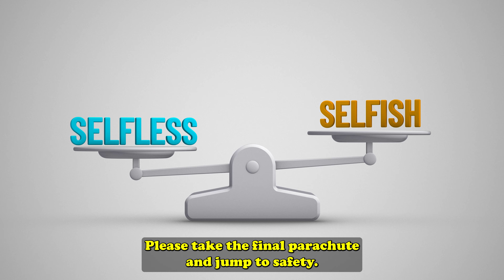YOUR Daily Joke: Celebrity Skydive: Jordan, Gates, and a Parachute Twist! ~Funny Joke of the Day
YOUR Daily Joke:
Get ready for a laugh-out-loud journey with Michael Jordan, Bill Gates, the Dalai Lama, and a Hippie in our latest comedy video! This sky-high escapade takes an unexpected turn when these iconic figures find themselves in a hilarious parachute mix-up mid-flight. Watch as basketball legends, tech geniuses, and spiritual leaders collide in a comedic twist that will leave you in stitches. From witty one-liners to a surprise ending, this video is a must-see for fans of humor, celebrity parodies, and unexpected comedy. Don't miss out on the fun – hit play and join the high-flying hilarity now!

*Did you know - This video is in 4K!

👇 The Joke 👇

Michael Jordan, Bill Gates, the Dali Lama, and a Hippie are flying across the country.
Suddenly the pilot rushes into the cabin screaming, "We are losing power and are going to crash.
There are 4 parachutes, and I am wearing one." With that he jumps out of the plane.
Without a moment of hesitation Michael Jordan jumps up and says, "I am one of the world's greatest athletes,
 and not one is going to catch me." With that he grabs the second parachute and jumps out of the plane.
Bill Gates then says, "I am the world's smartest man, and the world needs me." He grabs a parachute and
jumps out of the plane. The Dali Lama turns to the Hippie and says, "Son, I have lived a long and fruitful life.
 Please, take the final parachute and jump to safety." The Hippie wearing a sly grin replies, "Don't worry, we
can both be saved. The smartest man in the world just jumped out of the plane with my backpack!"